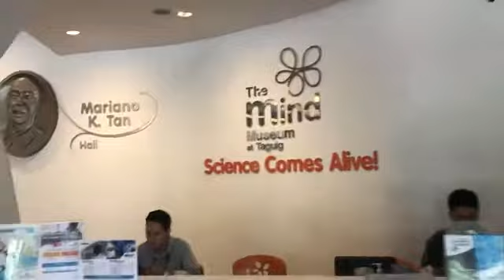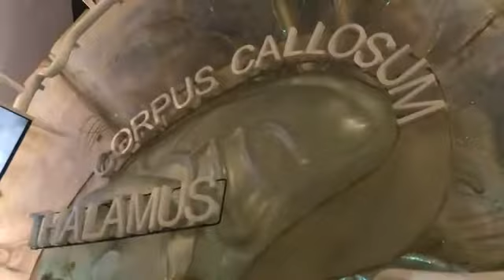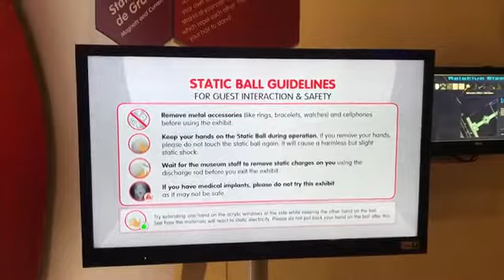The Mind Museum Vlog 2022